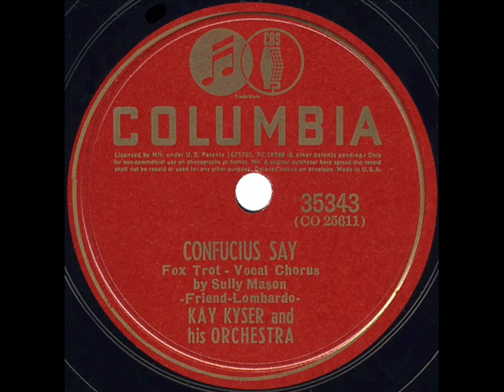1939 Kay Kyser - Confucius Say (Sully Mason, vocal)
Sully is joined by Kay and “Little Audrey” (Harry Babbitt) on this turn-of-the decade novelty, also recorded by Hal Kemp, Guy Lombardo, and Blue Barron.

Transferred from the original 78rpm: Columbia 35343 - Confucius Say (Friend-Lombardo) by Kay Kyser & his Orchestra, vocal by Sully Mason, recorded December 26, 1939 .